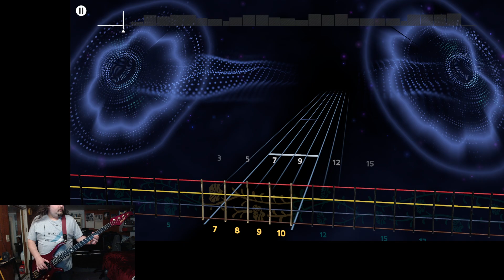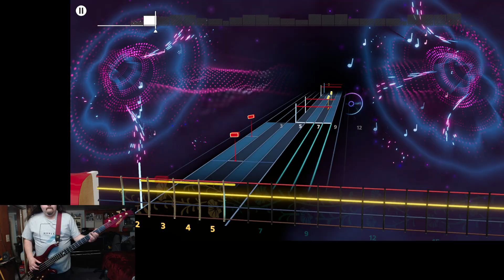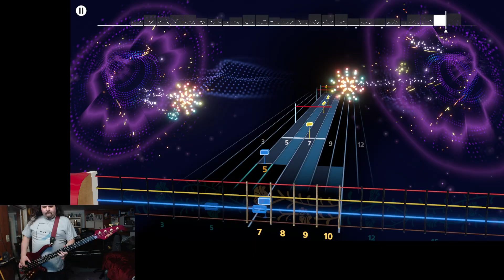Tears in the Rain by Triumph Bass Sightread cover in Rocksmith+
Triumph still having nothing but super fun songs to play on bass!